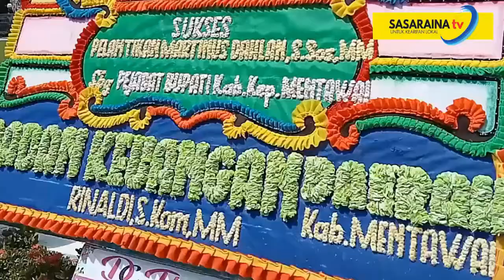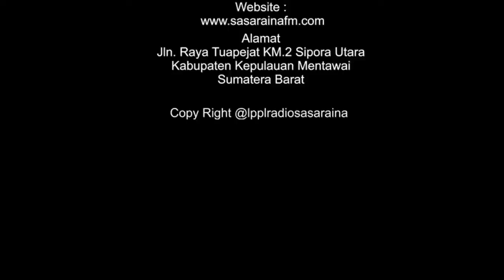Gubernur Sumatera Barat Lantik Pj Bupati Mentawai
Gubernur Sumatera Barat Lantik Martinus Dahlan Jadi Pj Bupati Mentawai